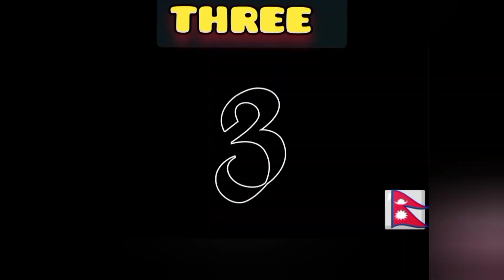halka ramalailo2022🤣10 funny video AND comedy videos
halka ramailo🤣ALL 10 funny video AND comedy videos jaynepal nepalitiktok funny funnyvideo Entertainment video#sarthak digital # I Am SEGA MING Sherpa Raat ki Rani Naran ojha#biswalimbu#halka ramailo tv